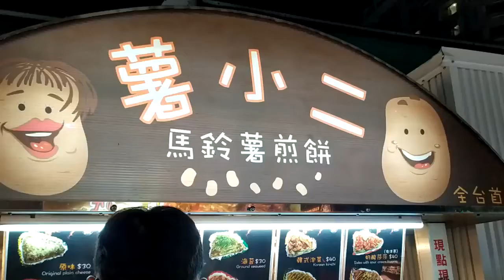$1 Hash Browns with Ground Seaweed & Cheese , How to make Hash Brown, Taiwanese Street Food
Price : NTD 30 ( USD 1 )

Here are some delicious street foods from Asia.
Asian Food is always trying to make a good video.